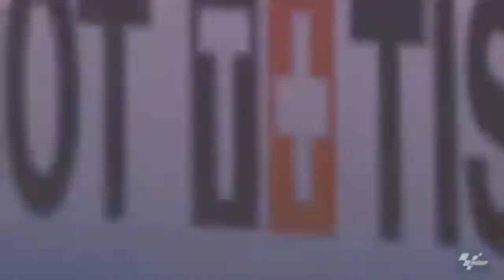Pecco Bagnaia Dusk till dawn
Francesco “Pecco” Bagnaia Gofree /Dusk till dawn